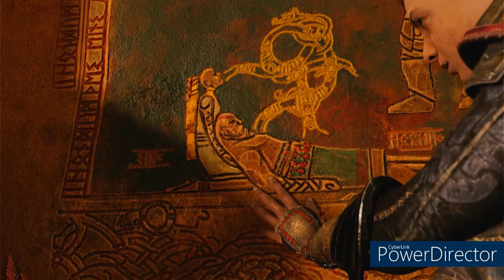god of war ragnarok part 11